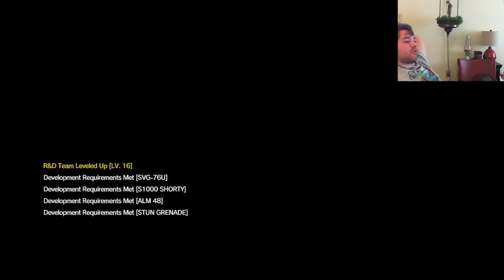Metal Gear Solid V | MUCH PLOT MANY CHARACTERS | Ep 9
Metal Gear Solid V: The Phantom Pain is an open world action-adventure stealth video game developed by Kojima Productions and directed, designed, co-produced and co-written by Hideo Kojima. The game is the eleventh canonical installment in the Metal Gear series and the fifth within the series' chronology. It serves as a sequel to Metal Gear Solid V: Ground Zeroes, and a continuation of the narrative established there, and a prequel to the original Metal Gear game.